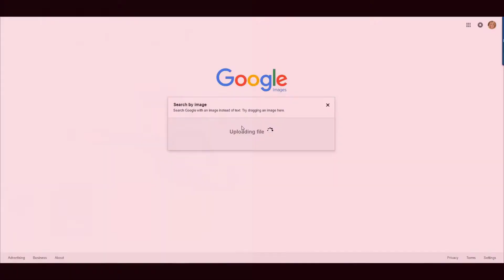Class Preview: 5 Google Search Secrets Revealed for Genealogy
Click our channel name (above) to see all the genealogy videos here on the Genealogy Genealogy Gems YouTube channel. In this video, I've got a sneak peek for you on what we cover in my class "5 Google Search Secrets Revealed for Genealogy". You'll develop your search superpowers to uncover information about your family history on the web with Google at lightening speed! We'll explore tools like image search, Facial Recognition, finding specific types of files, how to find the answers you need, and much more. Genealogy Gems Premium Members can access the full length class.
Instructor: Lisa Louise Cooke